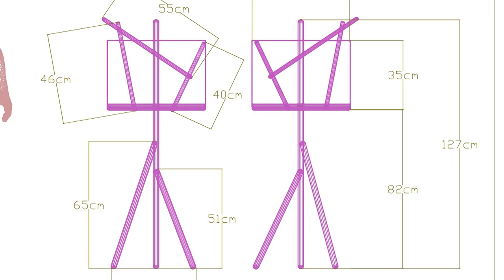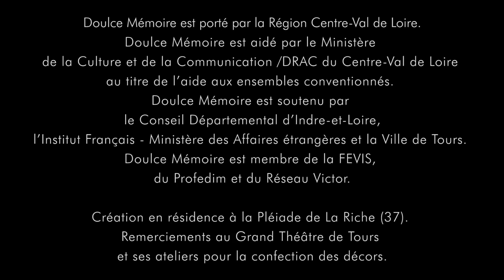PAN ! Musical éloge de la folie par l'Ensemble Doulce Mémoire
Teaser du spectacle : 55 instruments à vent / 5 interprètes virtuoses / musiques d'hier et d'aujourd'hui